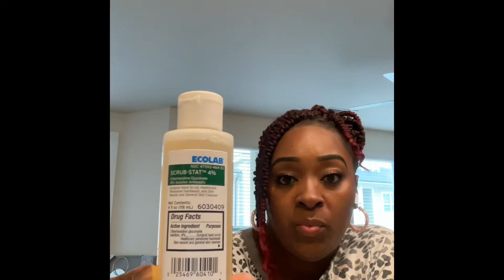VSG Journey - PreOp Full Liquid Diet - Day 6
I am beyond proud of my level of focus and discipline at this point. This hasn’t been easy, but it’s going to be worth it!
Let’s recap the day together and I show you all a super cool and easy recipe for our protein shakes!